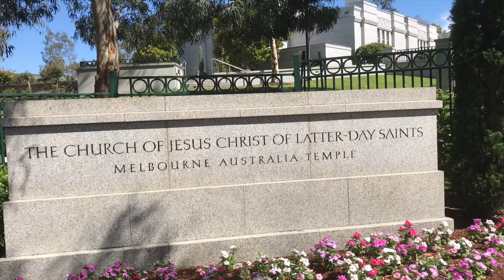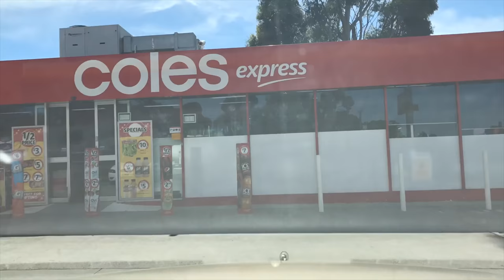Craig’s Daily Vlog Patrick Gets a Hair cut and cut the bushes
Craig’s Daily Vlog
Patrick Gets a Hair cut and cut the bushes

Mixer / Beam: CeeJayLamont